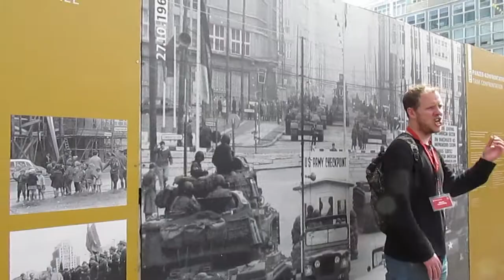Easter Break Berlin